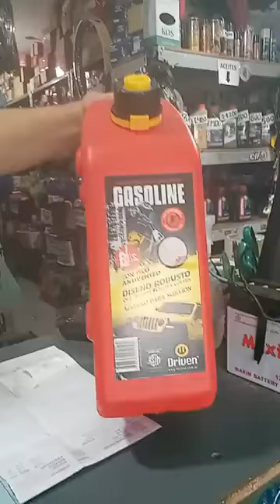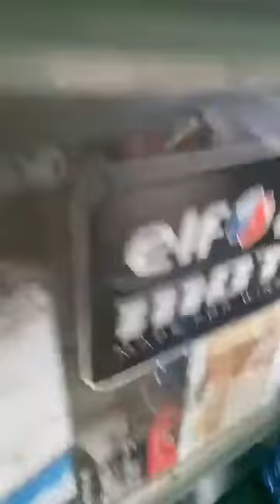Especial Motos con YABRA MOTOS. PARTE 2.